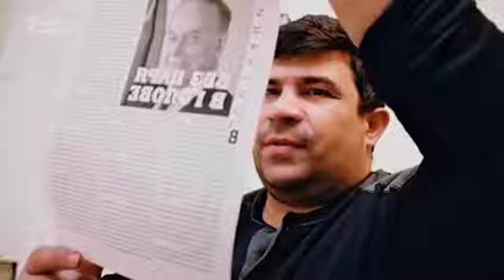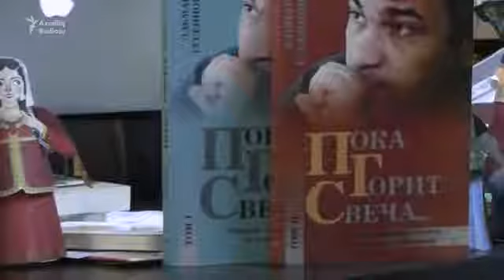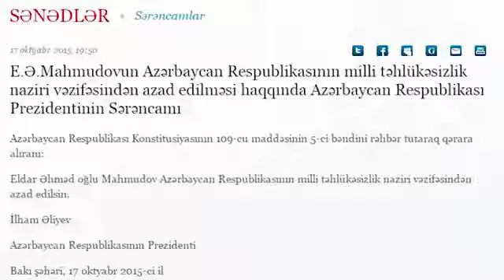MEDİA İNFORM-TV Akif Çovdarov işində Elmar Hüseynovun qətlinin izi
MEDİA İNFORM-TV təqdim edir. Jurnalistlərə qənim kəsilmiş məmur, mümkunsə "Qurd Cəbrayıl" ləğəbi vermək olar. Hələ bəzi daşların altında gör, bu məmurlardan nə qədər yatır. İNŞALLAH bunlarda üzə çıxacaq.